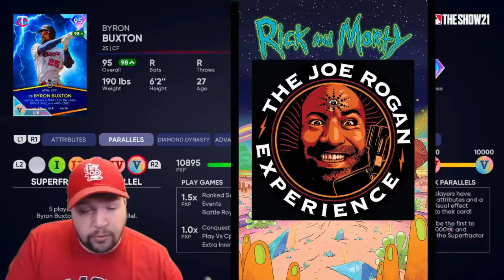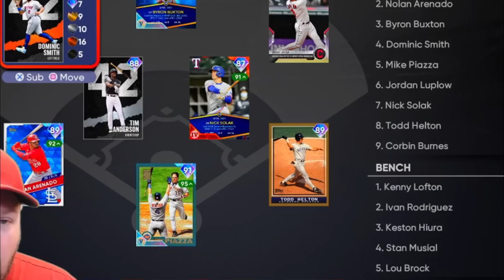This Card Took Me 44 HOURS To Get!! SuperFractor Byron Buxton 1/1 #2 MLB The Show 21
This Card Took Me 44 HOURS To Get!! SuperFractor Byron Buxton 1/1 #2 MLB The Show 21 1 of 1 The Show 21

Download FanDuel using my link deposit ANY amount of money for a bonus up to $500

MLB the Show 21 Xbox and MLB The Show 21 PS5